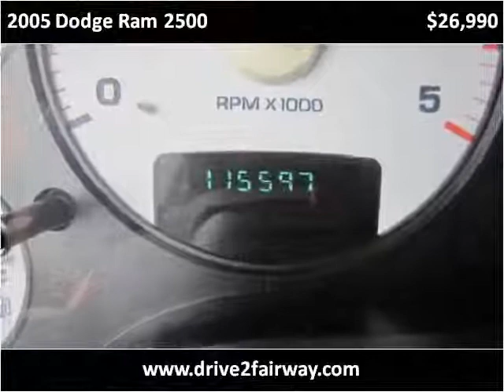2005 Dodge Ram 2500 Used Cars Salt Lake City UT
This 2005 Dodge Ram 2500 is available from Fairway Auto Sales.